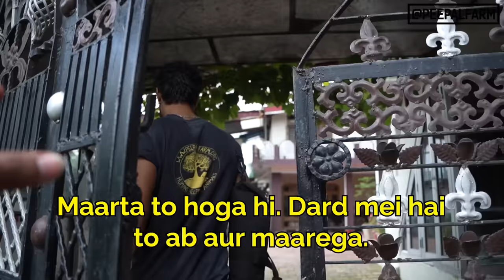Acid attack on a hungry Bull #78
00:00 – Acid attack on bull - Kalyug
01:13 – An attack leaves Chatori with a swollen face
02:44 – Why stress is like a heavy rock
03:04 – Update on Aahat and Shreelu, the recovering cow and calf
03:47 – Commando, the dog, may end up doing permanent pranayam
04:57 – For people who want to help animals - google is your friend!
05:30 – New patient - Siddhi, the cow, with a deep maggot wound
06:35 – We are going to District Collector’s office
07:03 – Best time for painkillers
10:18 – An update on Khilona - a dog whose life got saved due to a tumor
11:10 – Shreelu, the calf, goes to Palampur for his examination
11:38 – A happy ending to the vlog

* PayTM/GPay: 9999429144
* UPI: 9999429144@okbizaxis